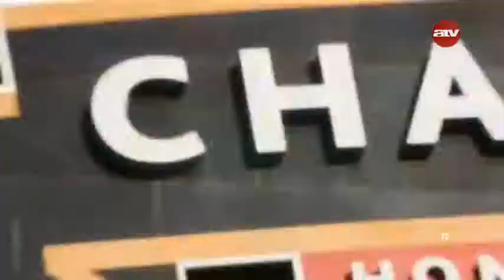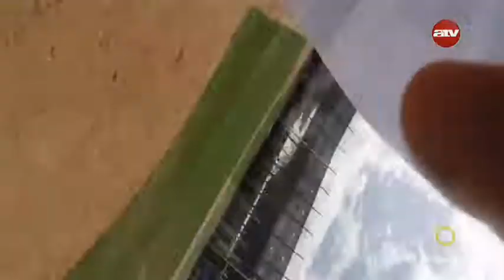Robbie Ray szinpada